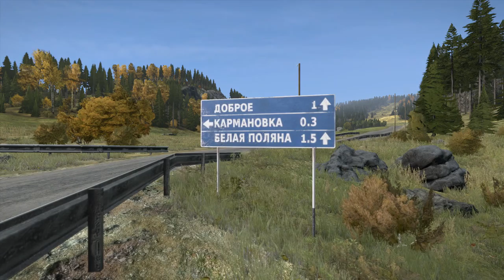Dayz Standalone - Fin/Eng - weekend play